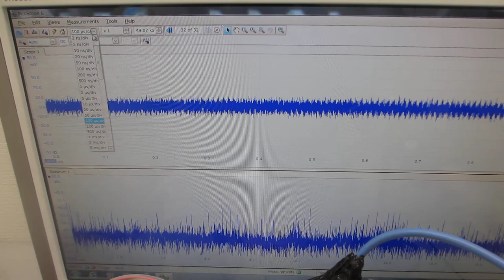一つの発振チャンネルから同時に二種類の超音波プローブを発振制御する技術ーー超音波のダイナミック制御ーー（超音波システム研究所）